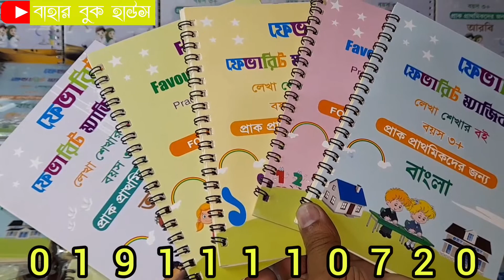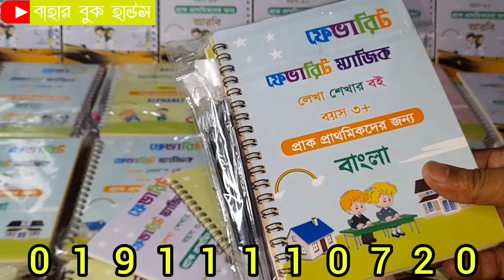৩-৬ বছরের বাচ্চাদের জন্য হ্যান্ড রাইটিং ম্যাজিক বই । Writting Practice । Hand Writting Magic Book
বাংলা অংক ইংরেজি নাম্বার আরবি পাঁচটি বই
বইটি ক্রয় করতে নিচের নাম্বারে কল করুন।

Face Book Pages: baharbookhouse

Please Share & Subscrib My Chann